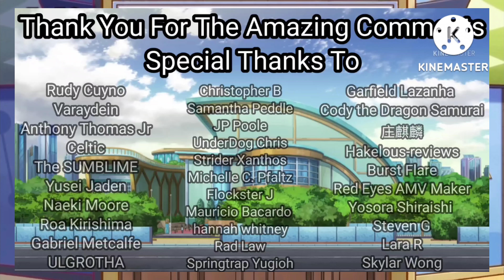Yugioh Go Rush Episode 14 Review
What is going on everyone in welcome back to another Yugioh Go Rush Episode Review. Today guys we are going to be going over episode 14 of Yugioh Go Rush. Hope you guys enjoy and let me know your thoughts on this episode down below.